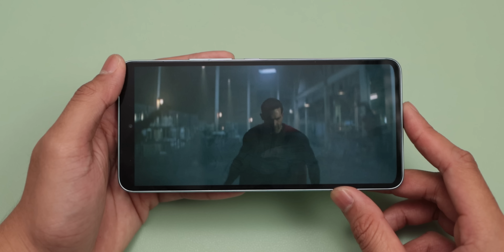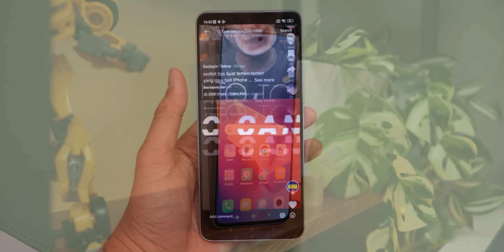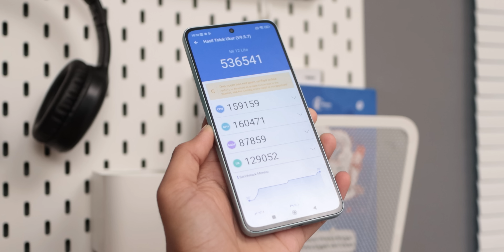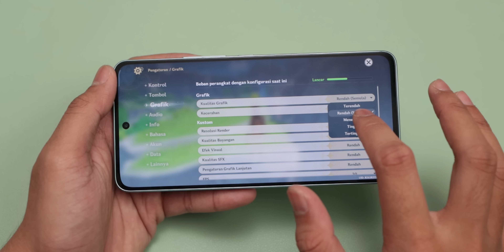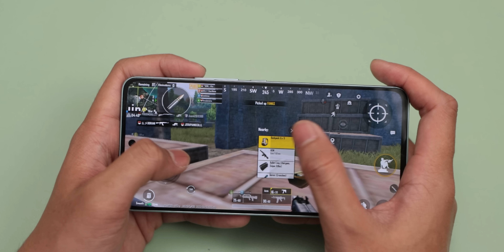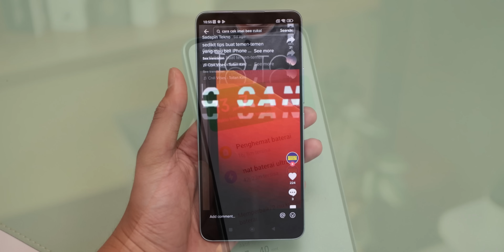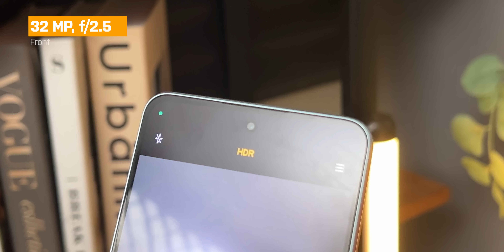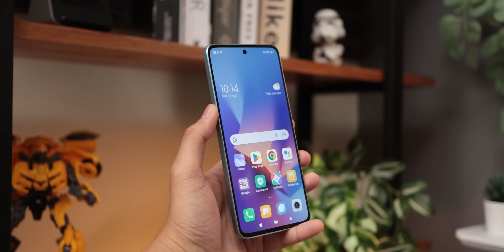MAKIN TURUN SAATNYA BELI!! | XIAOMI 12 LITE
SAATNYA BELIII!!!
Gabung ke semua Platform kami